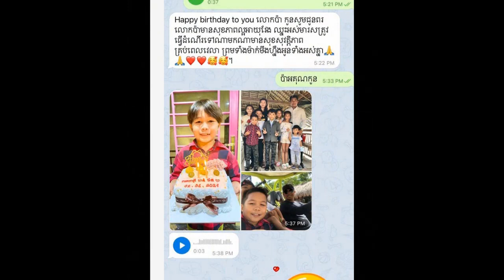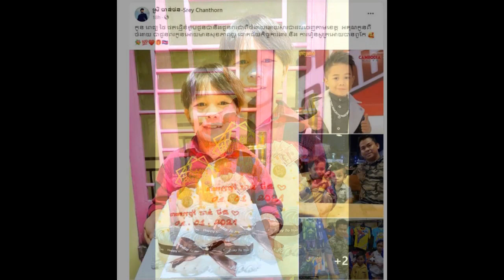Khmer daily News one,មហាសេដ្ឋីJack Ma ត្រូវគេសង្ស័យថាបានបាត់ខ្លួនក្រោយមិនឃើញបង្ហាញវត្តមានអស់២ខែមកហើយ